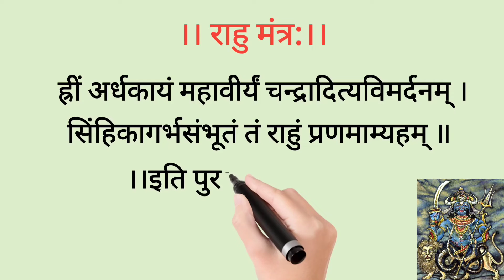तनाव को कम करने, सफलता प्राप्त के लिए इस मन्त्र को जरूर सुने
राहु दोष के शांति के उपाय- राहु ग्रह के अशुभ परिणामों से बचने के लिए राहु मंत्र का जाप करना चाहिए. राहु की अशुभ दशा से बचने के लिये बुधवार के दिन जौ, सरसों, सिक्का, सात प्रकार के अनाज, नीले या भूरें रंग के कपड़े और कांच की वस्तुओं का दान करें. गोमेद रत्न धारण करने से राहु दोष से मुक्ति मिलती है.

तनाव को कम करने के लिए राहु मंत्र का जप करना चाहिए। कुंडली में यदि राहु अशुभ स्थिति में है तो व्यक्ति को आसानी से सफलता नहीं मिलती है। राहु को मजबूत करने के लिए राहु बीज मंत्र का जप करना चाहिए।